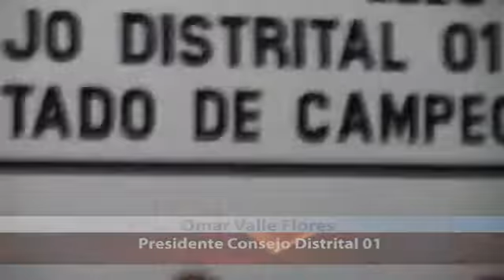Omar Valle Flores 27 Julio 2015